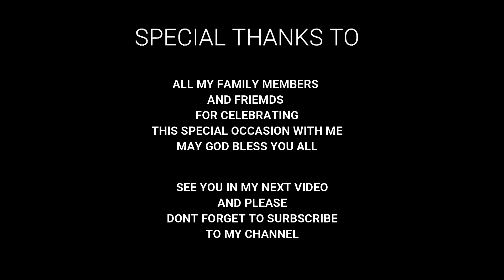HERE'S TO HK'S 50 YEARS OF HUSTLE - LIMO PARTY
LIMO PARTY